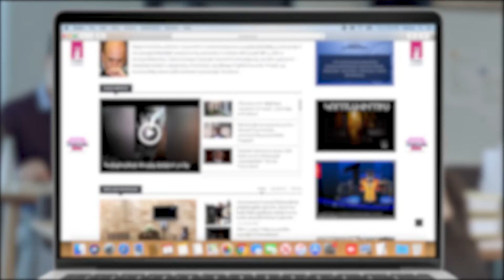Ալեն Սիմոնյանի պատասխանը, երբ հարցրեցինք՝ բանակի տոնի կապակցությամբ բան չե՞ք ասելու